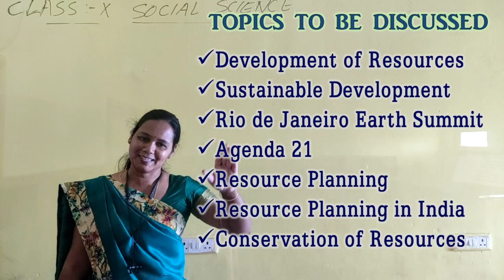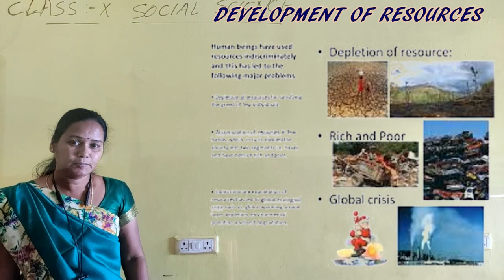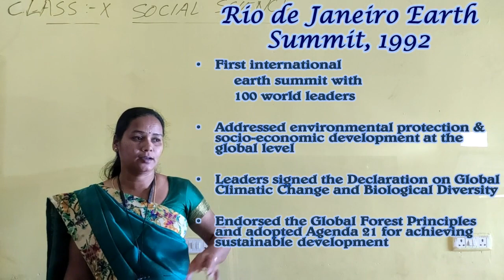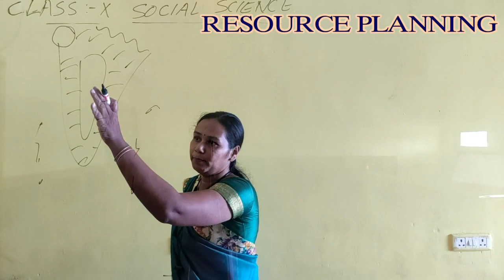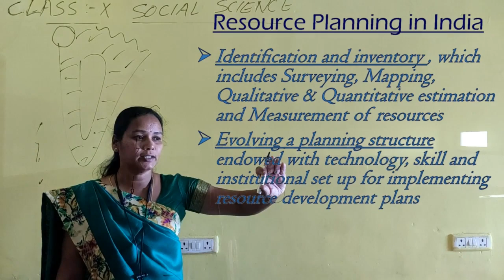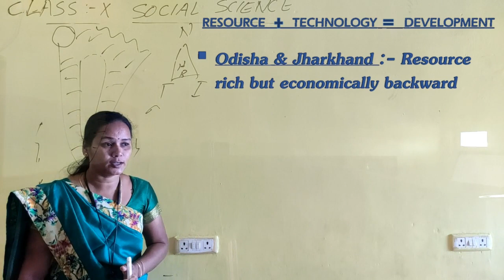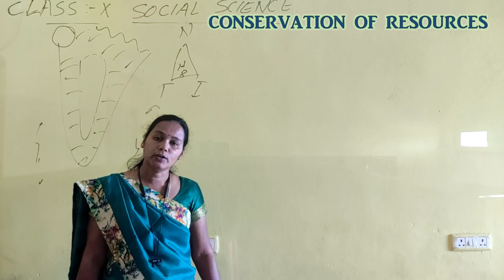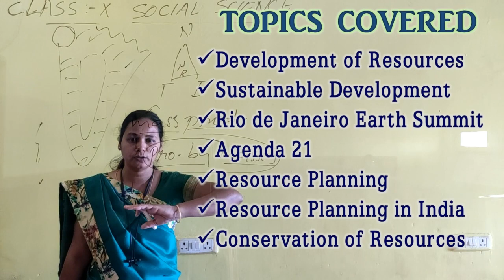Class 10 Chapter 1 Part 3 Geography